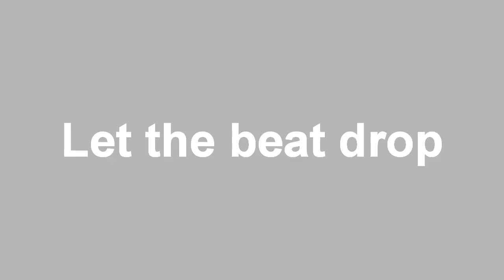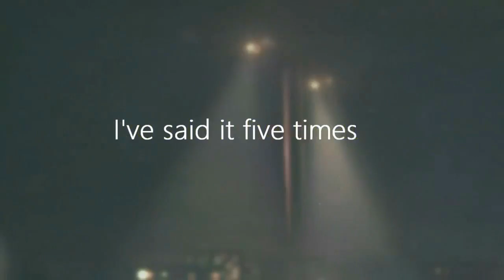[MEP] Let the beat drop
Part 1- Braer Bit
Part 2- Nadya ™
Part 3- Five crystals in the clip
Part 4-Braer Bit
Part 5- Nadya ™
Part 6- Five crystals in the clip
Part 7- Lily hed
Part 8- Braer Bit
Part 9- Five crystals in the clip
Part 10-Five crystals in the clip
Part 11- murka miyako
Part 12-murka miyako